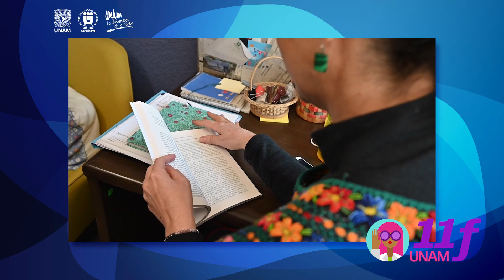Día Internacional de las Mujeres, Jóvenes y Niñas en la Ciencia, IIJ-UNAM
Dra. Marisol Anglés Hernández, Investigadora del

00:00:00  Intro
00:00:17 ¿Cómo decidió dedicarse a la ciencia?
00:00:54 ¿A qué retos y adversidades se ha enfrentado?
00:01:46 Recomendaciones para las niñas y nuevasgeneraciones